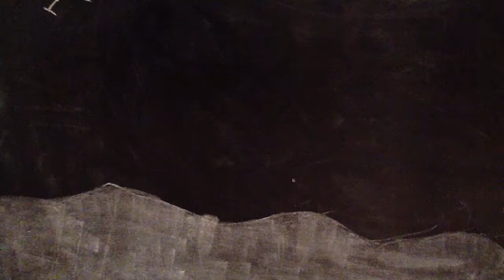Mother Nature's Bad Side